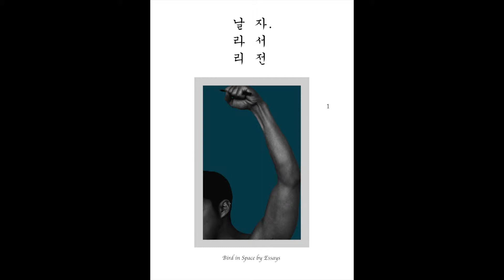ENZO 삶의 조각들 Piece of Life 6 기승전결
Life documentary Art by ENZO (이혁)
Pieces of Life (삶의 조각들)

Season 1 : Bird in Space by Essays (날라리 자서전)

Piece 6 : "기승전결"

Music
Close